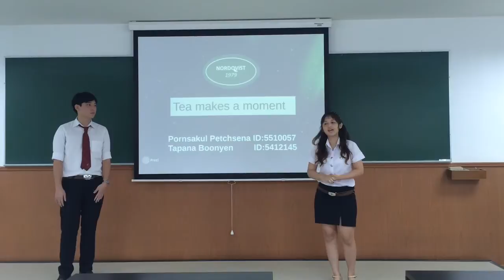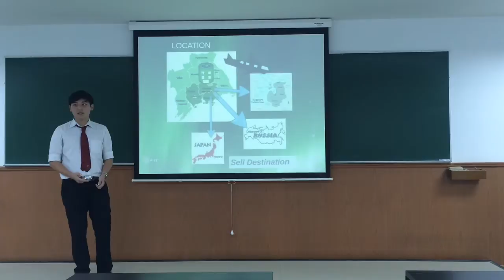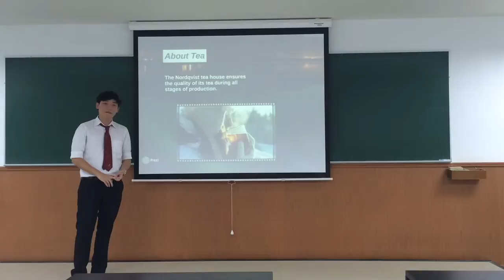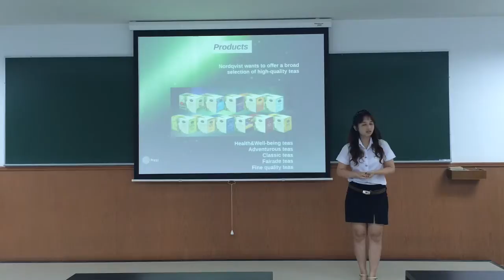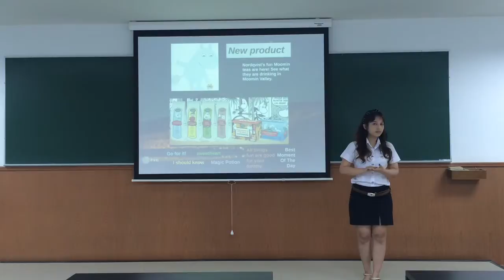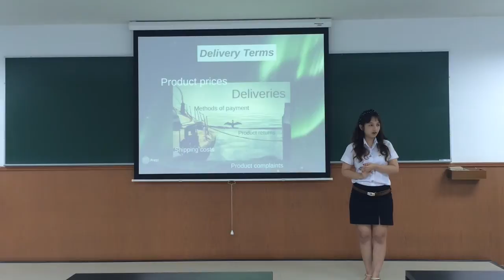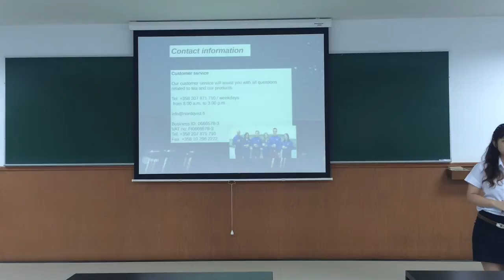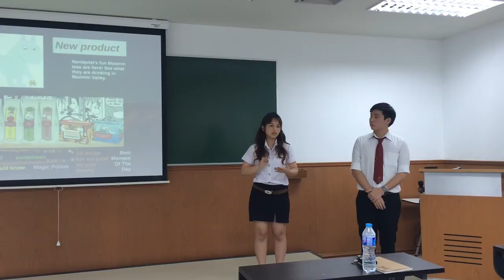2/2014 Final Presentation Pornsakul & Tapana